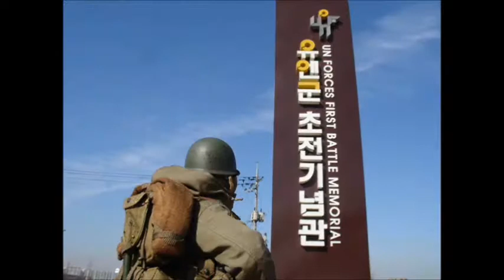통한의 오산죽미령 - Action figure diorama